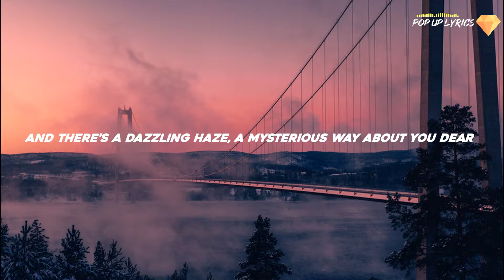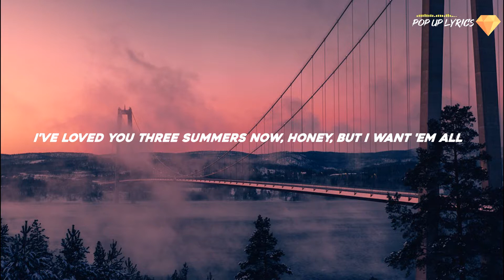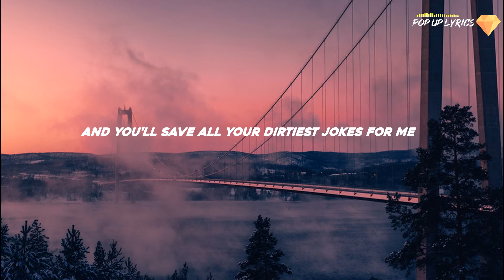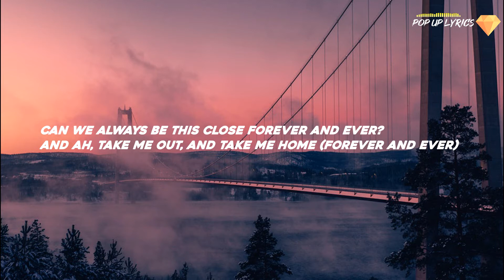Taylor Swift - Lover (Lyrics/Lyric Video)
This video was inspired by the song of Taylor Swift's Lover.